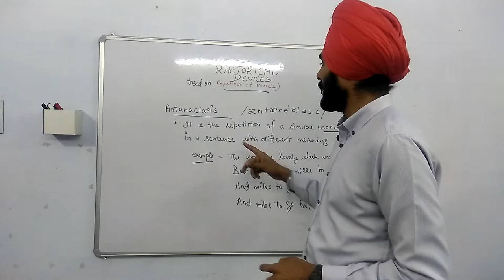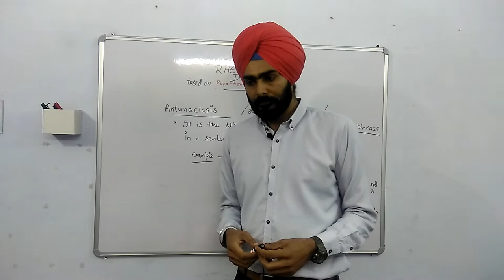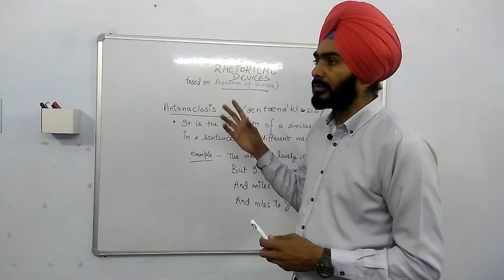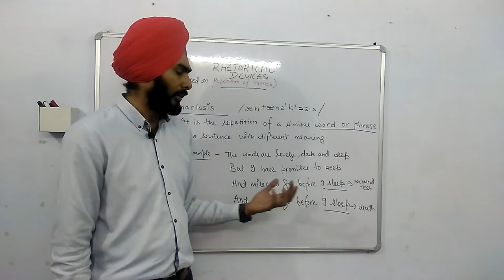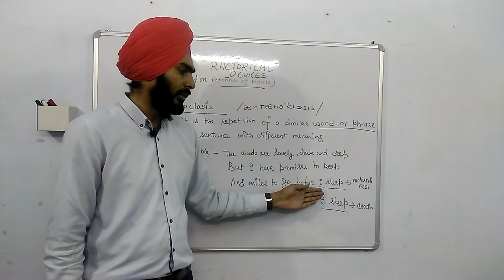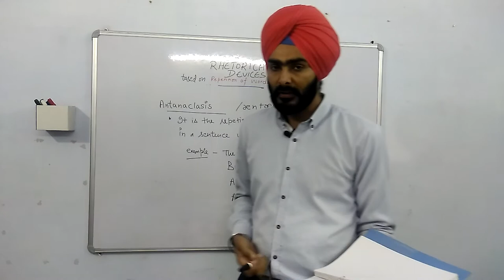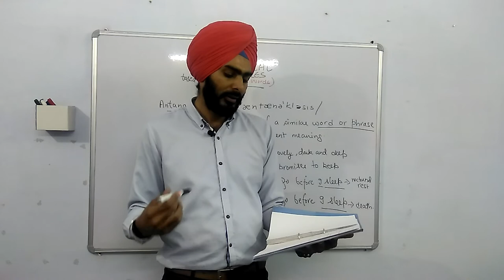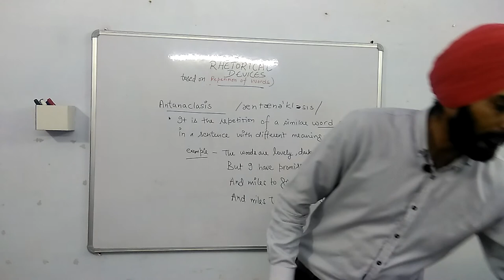Figure of Speech or Rhetorical device 1. Antanaclasis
Antanaclasis is a rhetorical device in which the same word is used again with different meaning in the same line.